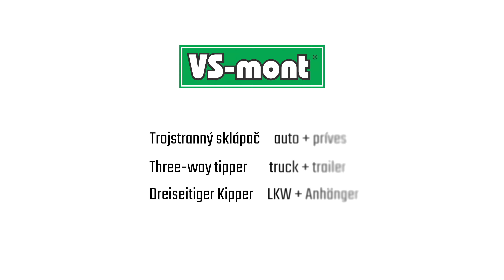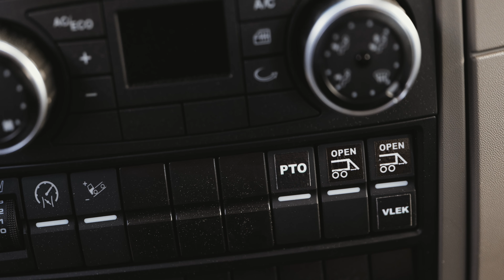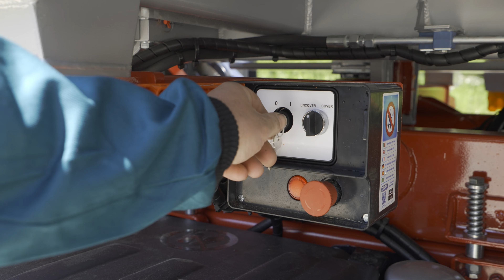VS - MONT súprava trojstranný sklápač auto + príves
VS - MONT - Three-way tipper    truck + trailer
VS- MONT - Dreiseitiger Kipper     LKW + Anhänger